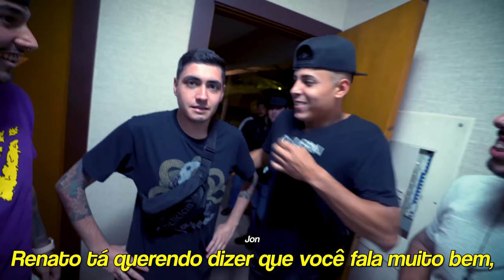TROLLEI MEUS AMIGOS FALANDO INGLÊS POR 2 HORAS !!! ‹ JonVlogs ›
Hey what's up guys? No vídeo de hoje tu gastei a galera aqui na casa do Renato Garcia só falando em inglês com ele, mulecada sofreu, não arranham nada, precisaram chamar reforço kkkk.